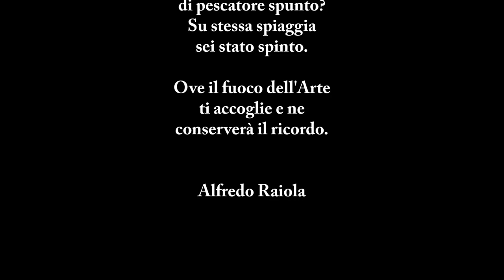La sorte di Delfi performance di un delfino di fuoco di fuoco di Alfredo Raiola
Scultura raffigurante delfino in materiale combustibile, realizzata da Alfredo Raiola per la performance di fuoco tenutasi sulle terrazze dello stabilimento balneare Lido il 22 giugno 2013 con la partecipazione di musica e canti popolari del gruppo Picarielli. Testo finale dello stesso Alfredo Raiola.